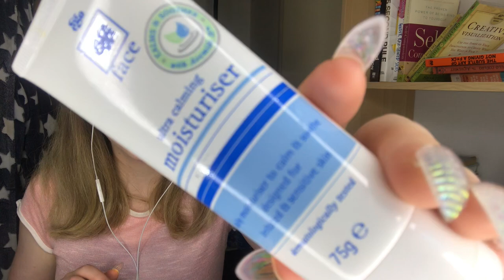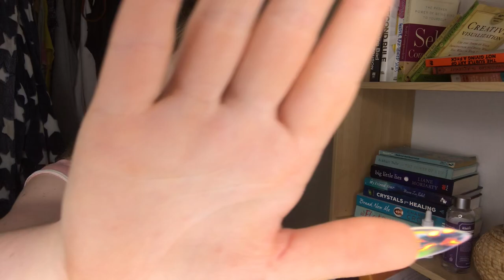ASMR| Applying My Skincare Routine ON YOU! ☺️ (Face Touching, Whisper Rambles & Personal Attention)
PERSONAL ATTENTION TIMESTAMPS(aka all the good stuff!):
6:01 Do you have anything on your face?
7:35 Prepping your face with SDSM2 mist
8:54 Face touching
11:56 Applying Modulating Glucosides serum
16:09 Applying water-based toner
18:56 Face touching
23:11 Applying Non-Acid Acid Precursor
26:47 Applying lash serum
28:35 Face touching
29:29 Applying moisturiser
31:20 Applying probiotic mist

Hello and welcome BACK friends and newcomers! I truly hope you enjoy the videos I make on this channel - they are for US 💕 I love to make them and I hope that YOU enjoying watching them.
This is OUR space to enjoy some downtime and become more compassionate and loving souls 🥰

Today’s one was fun to edit! I’m talking absolute rubbish half the time, I swear it’s like I’m watching another person 😄 My hair isn’t curled because I put the press-on nails on first and then realised what a fatal error that was as my hands are basically useless once they’re on 😅 Aaaaand btw this video was filmed(on a potato by the looks of it) before I figured out how to correct the auto brightness, sorry about that. Also excuse my stomach gurgling, apparently I decided to just talk over it so I couldn’t edit it all out. Ok now that we’ve got all the disclaimers out the way…. today we’ve got a pseudo-roleplay where I break the fourth wall and explain my skincare routine as I apply it on you and we have a jolly good time hehe Can’t wait to see you again here next week! ily a milly, Quiet Xx

Nighttime Skincare Routine (All fragrance-free, cruelty-free and vegan)
NIOD SDSM2 Mist - cheaper alternative with the same core ingredient is The Ordinary’s EUK 134
NIOD Modulating Glucosides - wouldn’t recommend as it didn’t do anything noticeable
Dear Klairs Unscented Toner OR The Ordinary Marine Hyaluronics
NIOD Non-Acid Acid Precursor
Revitalash
QV Ultra calming face moisturiser - any unscented sensitive skin moisturiser will do
AO Mist - sadly didn’t work for me, won’t repurchase

Muffin recipe, I’ve tried quite a few and this is my fave

BOOK RECOMMENDATION
“Biased: The New Science of Race & Inequality” by Jennifer Eberhardt (Looks at implicit racial bias and how it affects the treatment of Black people, good for understanding the WHY/HOW)